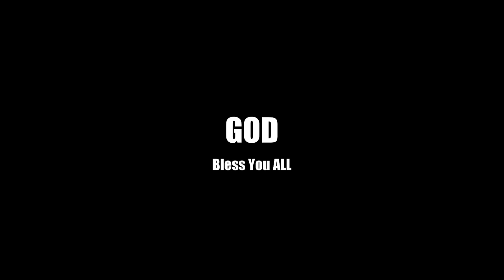Enikkoru Thuna Neeye | Cover Song | Stanley L J | Grace of God Stanley L J©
Song | Enikkoru Thuna Neeye
Vocal | Stanley L J
Orchestration | Stanley L J
Shoot | Sam Saji
Editing | dSign Media Kumarapuram

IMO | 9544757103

Facebook | Stanley LJ | Stanley L J
YouTube | Grace of God Stanley L J